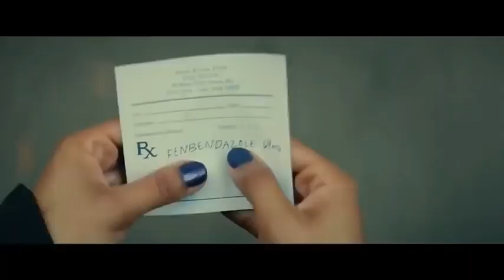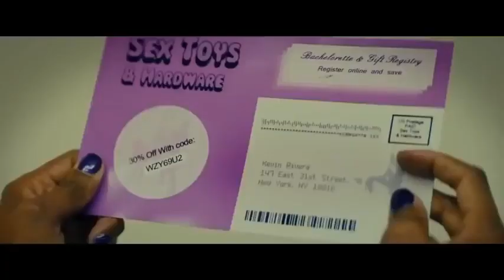8 de diciembre de 2021